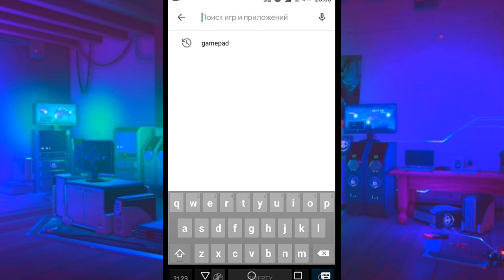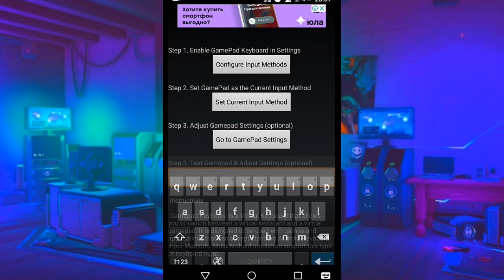Как поиграть в ХРОМ ДИНОЗАВРИК 3D от "ХАУДИ ХО" на ANDROID!?